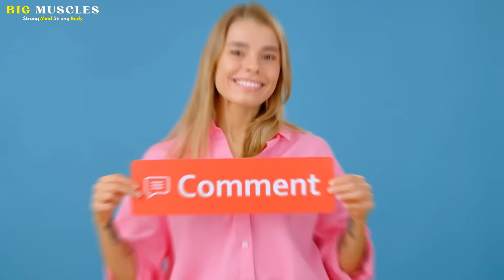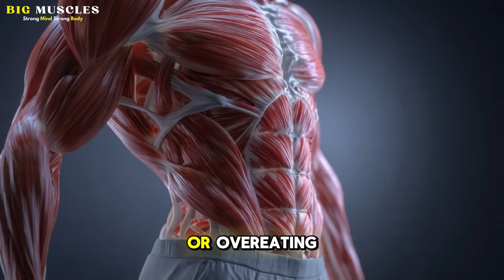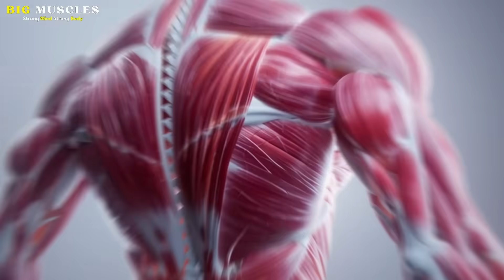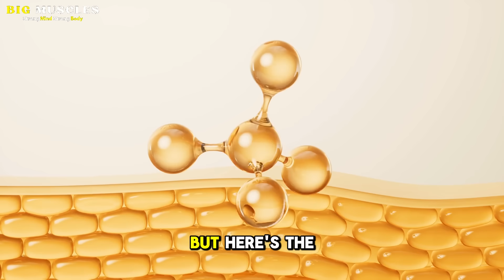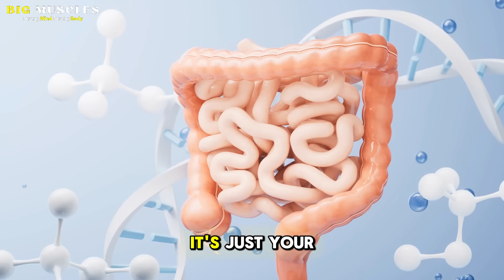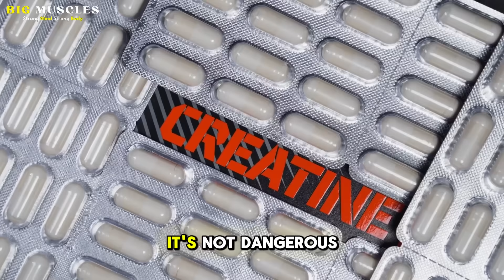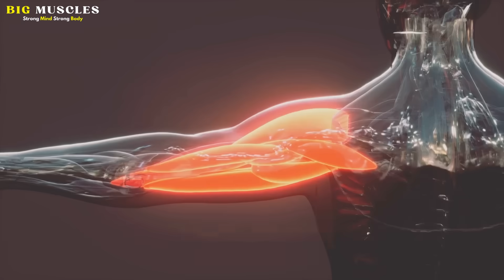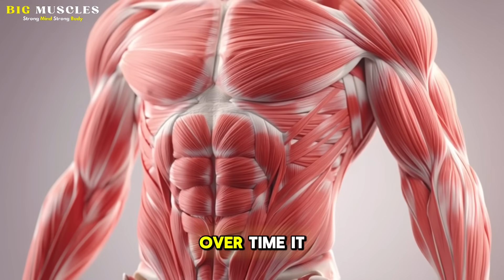The Unfortunate Side Effect of Creatine...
Have you Ever started taking creatine and suddenly thought, “Uh… is this normal?” If you have, trust me — you’re definitely not the only one. A lot of people jump into creatine because it’s known for boosting strength, increasing muscle mass, and giving you a solid performance edge. And yes, all of that is true. Creatine is actually one of the most researched, safest, and most effective supplements you can take. It’s been studied for decades, used by athletes all over the world, and even recommended for cognitive support and overall energy production. But despite all of those benefits, creatine still has a few quirks that can catch beginners off guard.

The funny thing is, nobody really talks about these little surprises. Most people only mention the good stuff — the gains, the energy, the better workouts. But then you start taking it and suddenly you’re standing in front of the mirror thinking, “Wait, why do I look a little puffier?” or “Why am I so thirsty today?” And that’s when the questions start pouring in. Is this normal? Should I be worried? Is creatine actually causing this?

Don’t stress — the answer is almost always yes, it’s normal, and no, there’s nothing to worry about. These unintended side effects are part of how creatine works in your body. They’re not dangerous, they’re not harmful, and most of them are temporary. That’s why today, we’re breaking down six unintended side effects of creatine — the ones nobody warns you about, but honestly, everyone should know before they start.

But before we begin, drop your name and the city you’re watching from in the comments below. Alright, let’s begin.